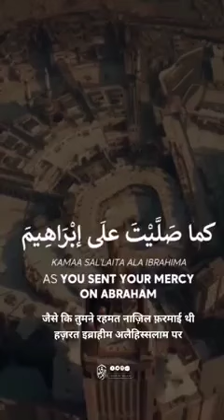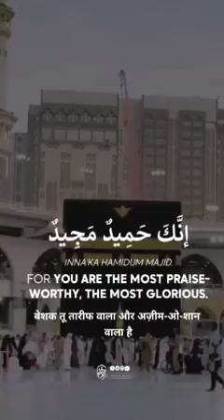Durood-E-Ibrahim Listen Daily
►If any issue please contact this E-mail, don't send “STRIKE” our channel.
↘️ Admin Mohd Ahmad